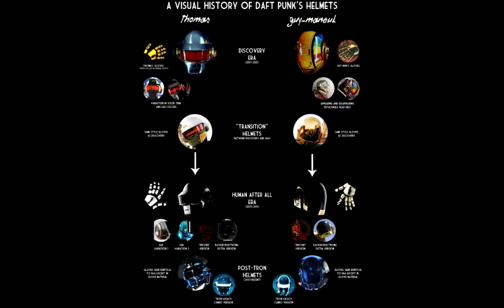Hd Daft Punk pictures (perfect for ipod)2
sick pictures for ipod background